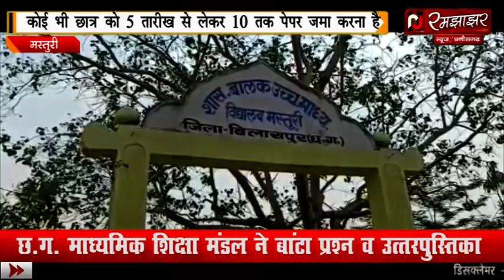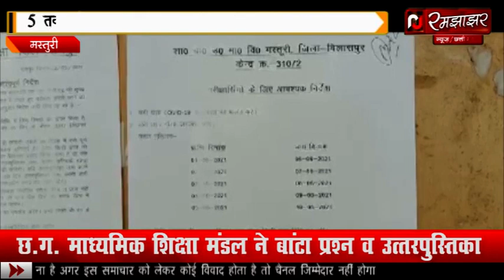नए दौर का नया एग्जाम उत्तर पुस्तिका सहित प्रश्न पत्र भेजे गए यह किसकी है परीक्षा देखे रिपोर्ट